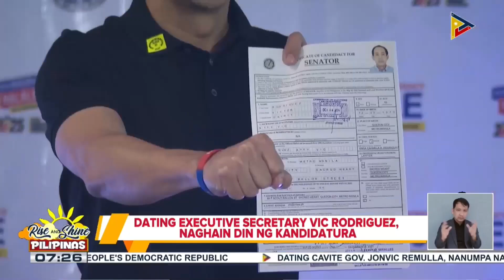Ilang kontrobersyal na personalidad, humabol sa paghahain ng kandidatura sa huling araw ng COC...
Ilang kontrobersyal na personalidad, humabol sa paghahain ng kandidatura sa huling araw ng COC filing